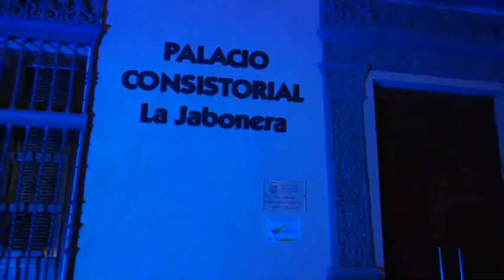La caminata contra la diabetes "ponte en marcha"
La caminata contra la diabetes "ponte en marcha" culmina en el Palacio Consistorial La Jabonera que luce iluminación de color azul.